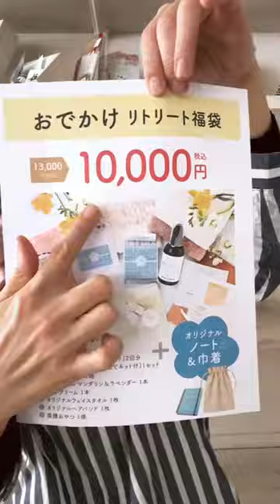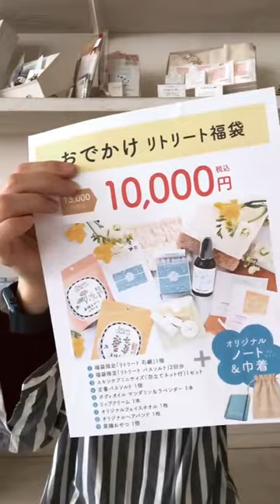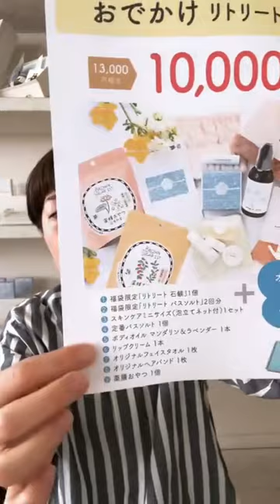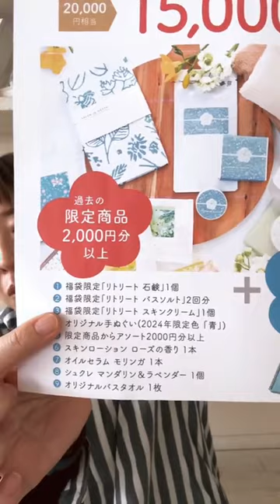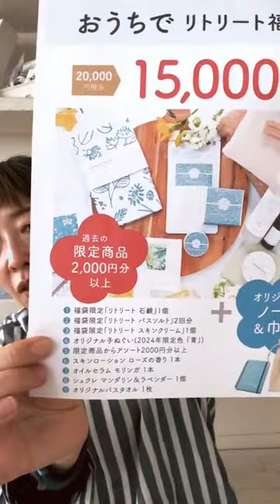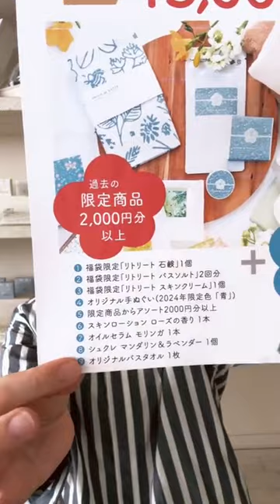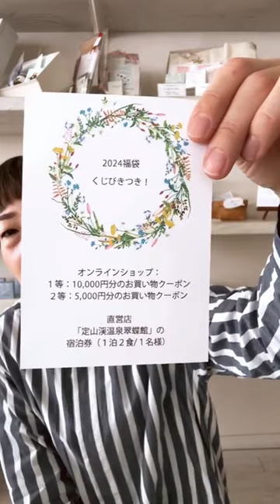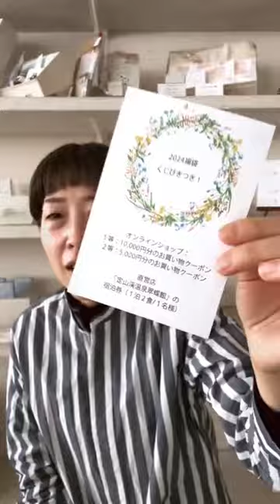福袋の中身、大公開！！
2024年の福袋は、直営店は1/5(金)12時～、オンラインショップは1/6(土)11時～販売します。
13000円相当の商品＋おまけ付で10000円、20000円相当の商品＋おまけつきで15000円と2種類をご用意しました。